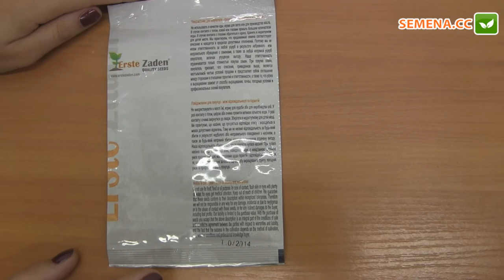Баклажан Ельдорадо F1 (Erste Zaden) Антифейк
А також за телефонами:
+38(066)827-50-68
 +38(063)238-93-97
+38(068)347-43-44